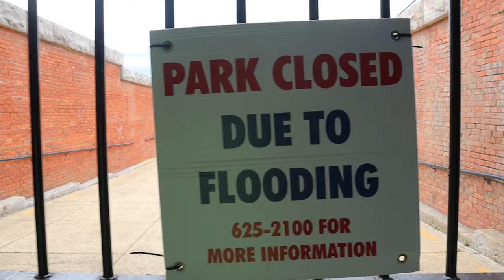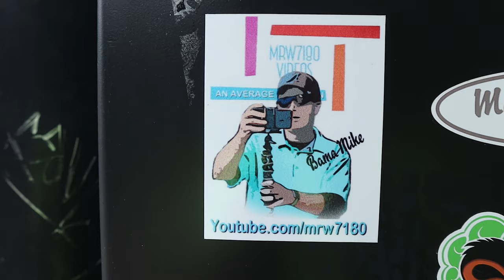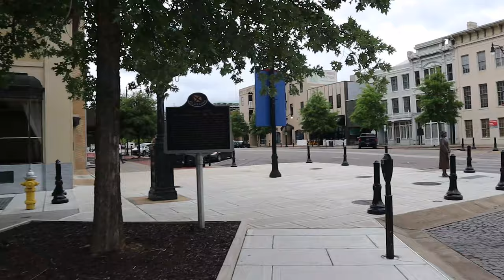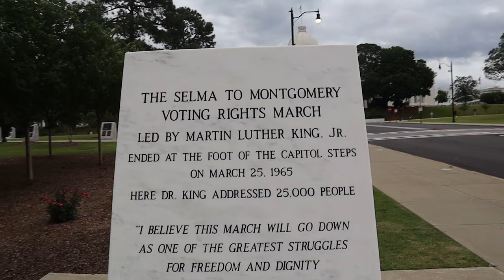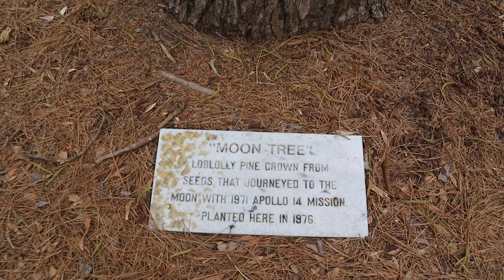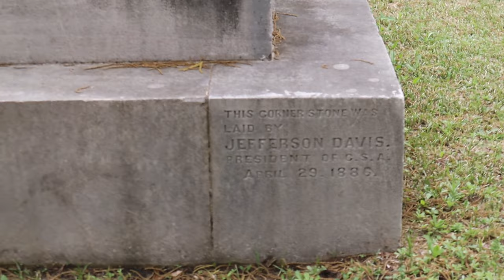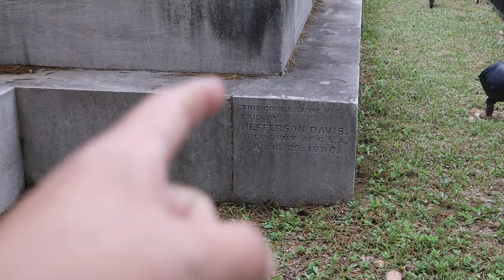Walking Tour Of Downtown Montgomery, Alabama Home To Some Of The Most Important Events In History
For Episode 464 were spending the day in Montgomery, Alabama and we are taking a walking tour of the downtown area from the riverfront all the way to the steps of the capital building, and we will talk about all of the history that has taken place in between the two.

Michael Williams
1500 Baffin Court
Montgomery, Alabama
36110